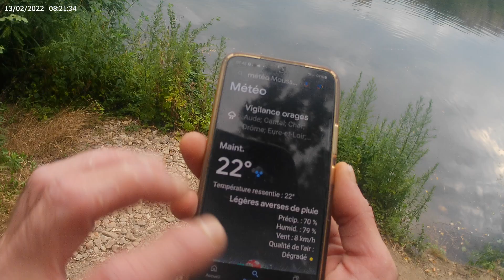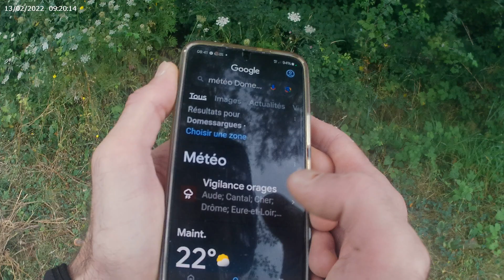Sortie DU JOYAU DES BOIS en soutien à Lioubov DJDB et test de Camera embarquée 14 08 2024 7H *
Test Camera embarquée, donc l'attache de la caméra a été vite faite, pas totalement fixée donc ça bouge pas mal. Et vous pouvez dire ce que vous pensez de l'image de la camera ESSENTIELS BOULANGER camera embarquée sport ?
Ce n'est pas du tout la meilleure camera du marché, mais utile au cas où ça filme tout.
Prochaine camera deja en test.
Jour spécial Lioubov  *

14H*